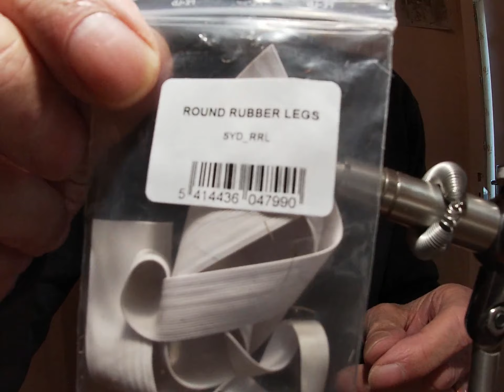montage une araignée d'eau